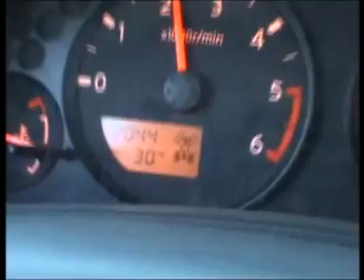ΑΠΟΧΩΡΗΣΗ ΑΠΟ ΝΑΡΘΑΚΙ ΦΑΡΣΑΛΩΝ ΑΓΓΕΛΟΣ ΚΑΙ ΓΙΩΡΓΟΣ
ΝΑΡΘΑΚΙ ΦΑΡΣΑΛΩΝ 5-7-12